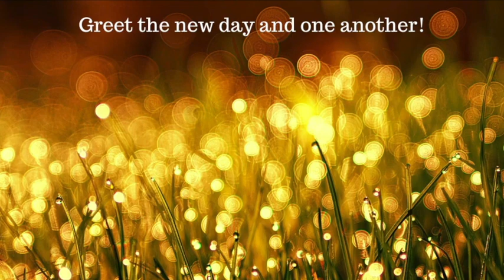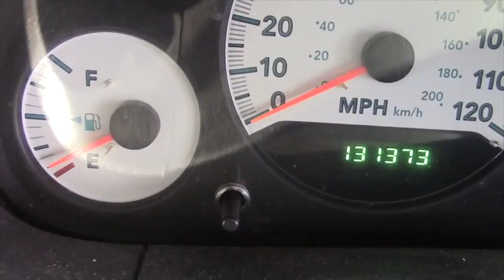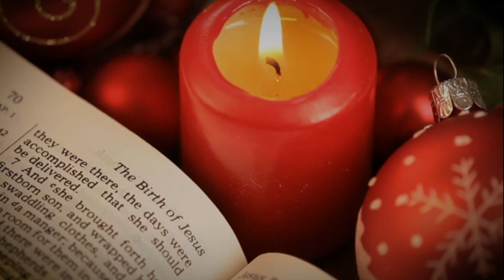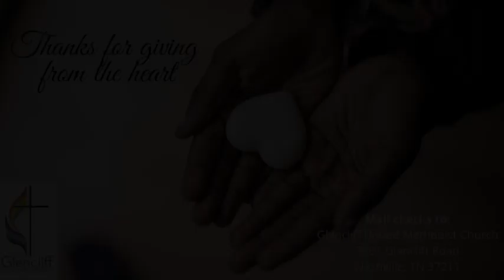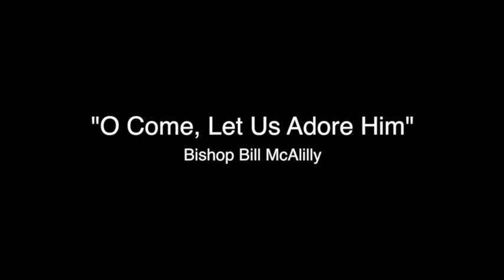Worship with us! The First Sunday After Christmas (December 27, 2020)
"And the Word became flesh and lived among us, and we have seen his glory, the glory as of a father’s only son, full of grace and truth" John 1:14

Join in worship with us this morning! This is a special service brought together through the United Methodist connection! You’ll hear from Bishop McAlilly, some of our district superintendents, and music from friends far and near.

We ask that you prayerfully consider giving to our ministry efforts.
You can support our ministries by giving on Facebook or by mailing your check to:
Glencliff UMC
2901 Glencliff Road

God loves all y'all! God excludes no one and neither do we.